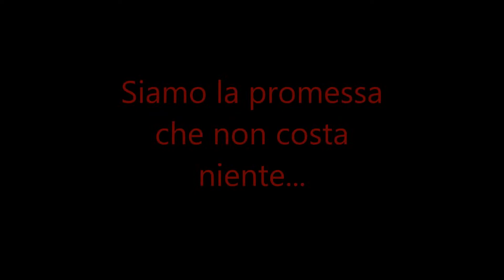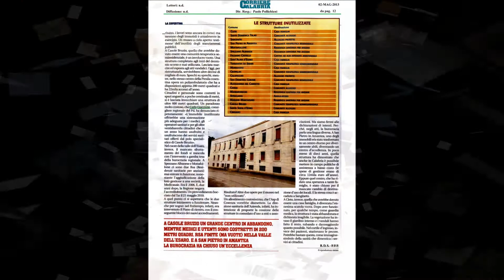Vota PD e scrivi GUCCIONE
Elezioni regionali Calabria 23 novembre 2014: barra il simbolo PD e scrivi GUCCIONE.